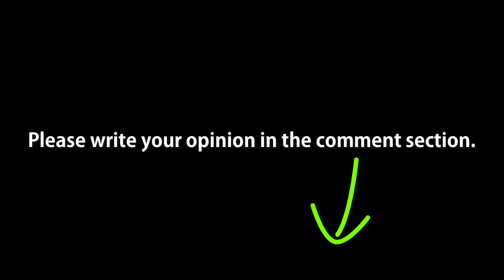Avatar Test for Spider Cave Hidden Base | Conan Exiles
Timeline:
00:00 Intro
00:20 SET TEST
01:06 MITRA TEST
01:46 YOG TEST
02:30 Comment, question
02:55 OUTRO

Sounds:
The Great Battle by Alexander Nakarada